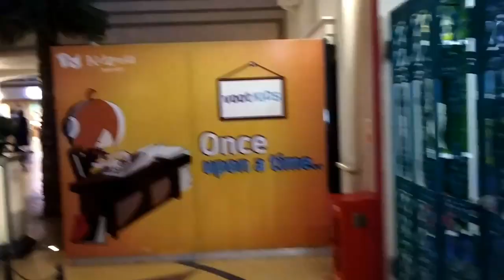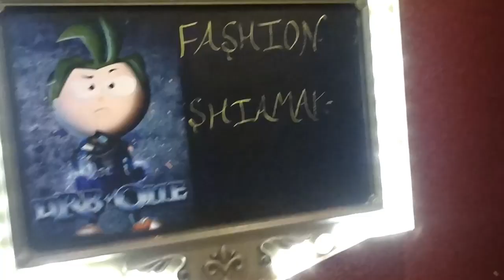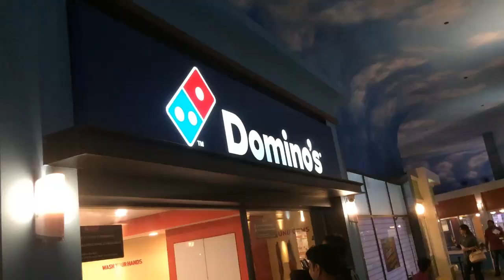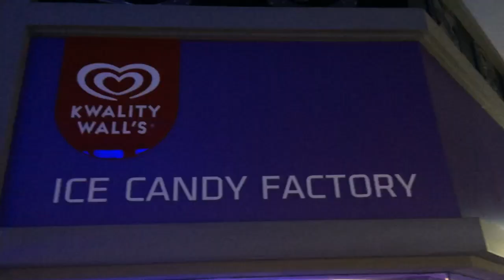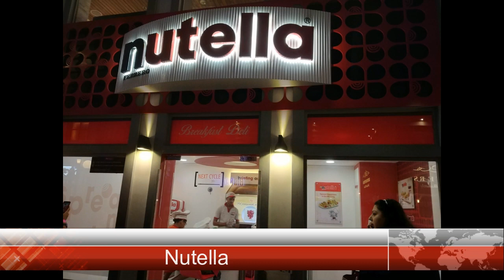# Kidzania # Part 3